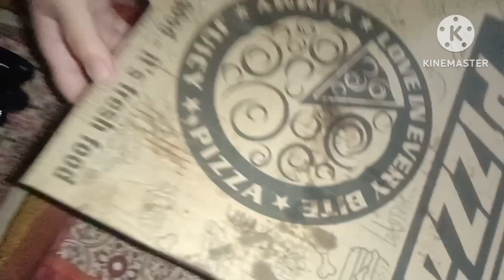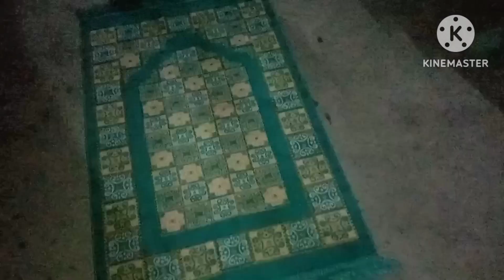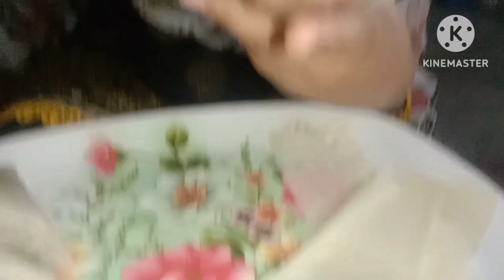late Night craving||Chinese samosa recipe||video by Hussain & mommy